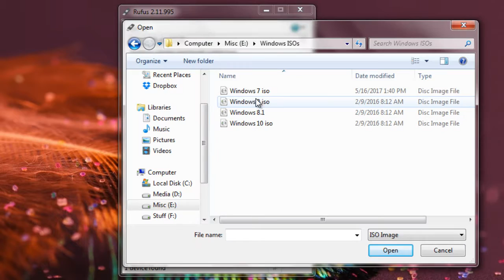Create a Bootable USB for any Windows - 1 Minute time saving Tutorial | TECH-mAdy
Salam Guys, This is the fastest and time saving tutorial for how create a Bootable USB for any version of Windows!

i will bring more Up to date Fastest Tutorial on your Demands

Send your Videos Requests to my Inbox and Comments Section.